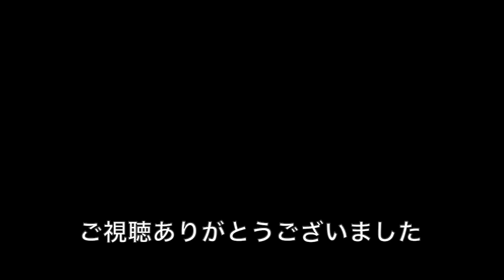【JO1 リアクション】みんなで見よう✨[Hi! JO1] EP.28🎅🏻JO1サンタ育成最終試験🎅🏻卒業発表編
[Hi! JO1] EP.28🎅🏻JO1サンタ育成最終試験🎅🏻卒業発表編をボイストレーナーのツル３がリアクション（reaction）している動画です。

[Hi! JO1] EP.28🎅🏻JO1サンタ育成最終試験🎅🏻卒業発表編